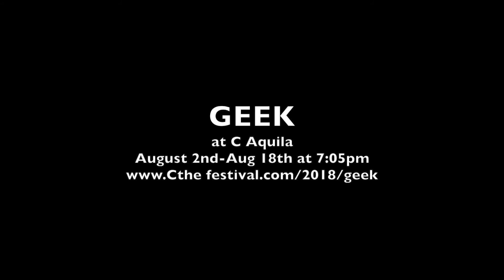ON MY WAY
Infinity Rep Theatre's cast of GEEK by George Griggs and Paul Andrew Perez